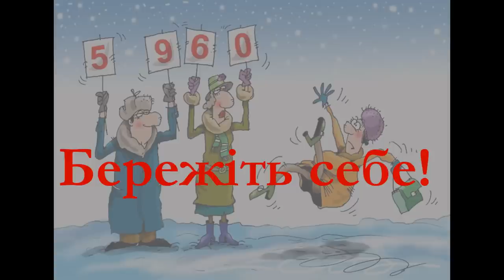Як не впасти на слизькому тротуарі? Є прості варіанти!